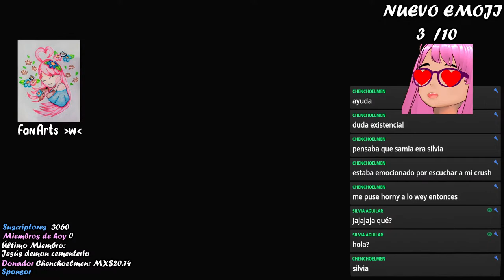PROBANDO la SKIN del PRÍNCIPE ORIN del Club de Fortnite - Review en Vivo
¡Hola! Soy Liliana Sofia, una chica trans que le encantan los videojuegos de día (y de noche también). Que le gusta hablar de monas chinas, videojuegos y anime. Aunque también los temas de sexualidad son mi especialidad UwU

Código de creador de Fortnite/EpicGames: LILIANASOFIAVT

DONACIONES

Igual puedes apoyar al canal en directo con cofres y suscripciones de Streamloots